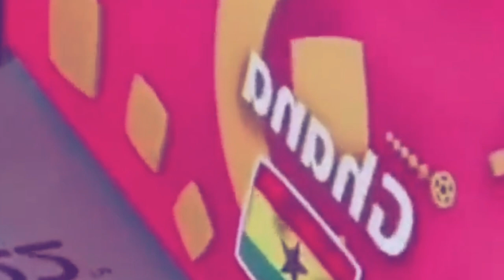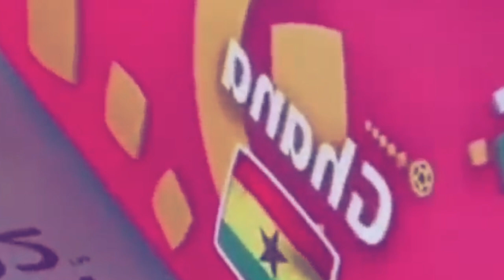viral ka video ba iam pangnud u suarez bad kura u cavani iaka computer ba shah leh tuh